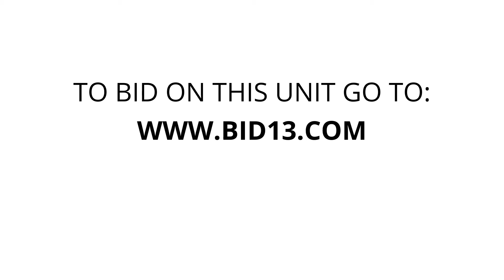Timberline Storage - Unit 80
antique, furniture